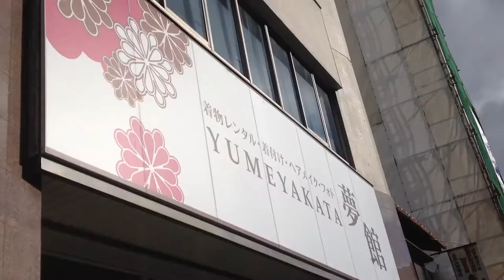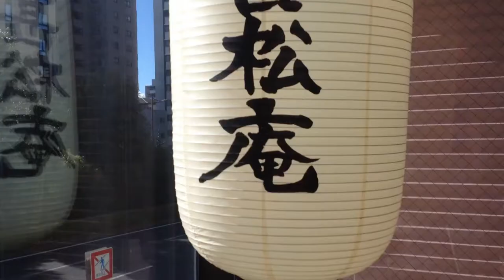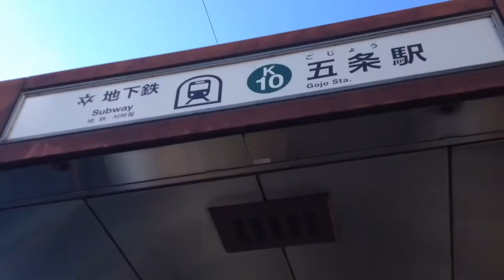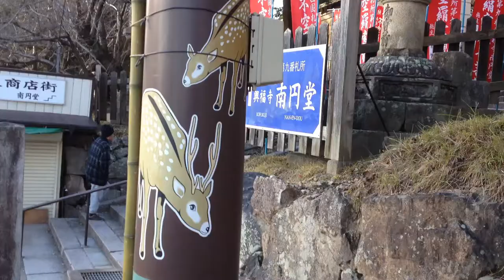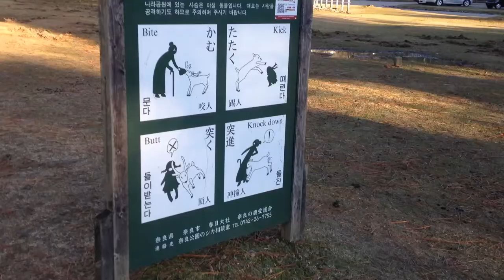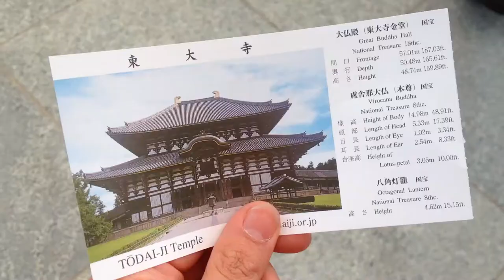JAPAN - Kimono, Nara Deer Park, Matcha Experience, Todaiji Temple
Today Faith and I got dressed in our traditional dress of Kimono. We were dressed at a kimono shop in Gojo called 'Yumeyakata and my picture was also taken'. Afterwards we attended a 'Matcha Experience' at Jinmatsu- an just a few doors down. During this experience we did matcha grinding and made Japanese sweets that accompany the tea called 'Wa-Sanbon'. Then we made the long journey (a bit over two hours) from Gojo to Nara where we visited Nara deer park and Todaiji temple.

Highly recommend ^^^